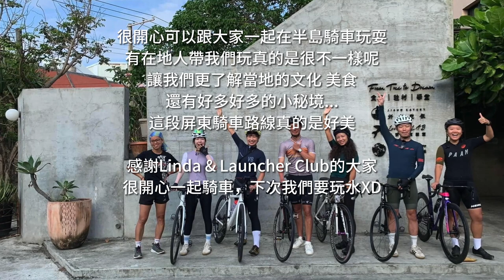恆春女孩們約騎 ｜ 當地最美的半島秘境🤩 無敵海景·拍照點·早餐一次看！！ 帶單車搭大眾運輸去墾丁｜Melofunplay美樂玩不累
最喜歡的旅遊方式就是騎單車旅遊，當然有當地人地陪更是超完美！ 這次Linda還有Launcher Club的車友們帶著我們一起騎小半島，不只有更了解這個地方還更喜歡這個地方了，而且這條路線真的是超漂亮的耶！
＊拍攝日：2023/4/30
與TREK小姐姐約騎🤩 冷水坑- 北海岸- 巴拉卡 • 全程100K 爬升近2000m！北海岸大逆風騎不動• Garmin Edge 840新車錶心得
【2023新完工武嶺亭】北進武嶺第二天 • 終於看到新武嶺牌樓 ！ 梨山－大禹嶺－武嶺 🚴‍♂️  • 上武嶺最美的風景
【北進武嶺x福壽山露營】北進武嶺的第一天剛好碰到新武嶺牌樓完工 🚴‍♂️ 從思源啞口騎到梨山 • 福壽山農場！挑戰沒有電露營
日本最大湖泊琵琶湖一日遊攻略！單車環湖租車點、單車路況注意事項🚲 最特殊的湖中鳥居、 單車補給點
【北歐旅行EP.13】雪地騎車暗藏的危險！人生中最接近瀕臨凍傷迷失的邊緣🥶迷失方向的我們，如何找到正確回家的路？